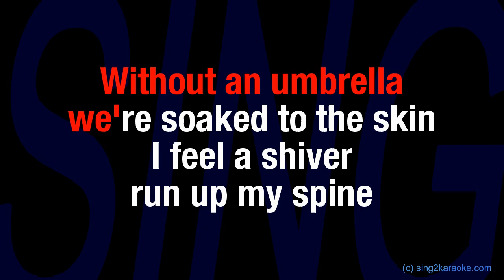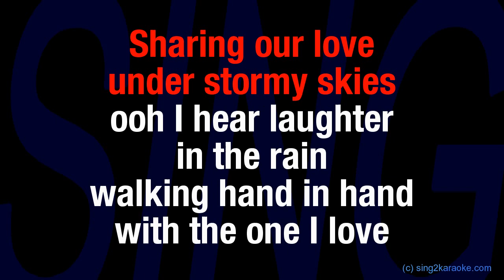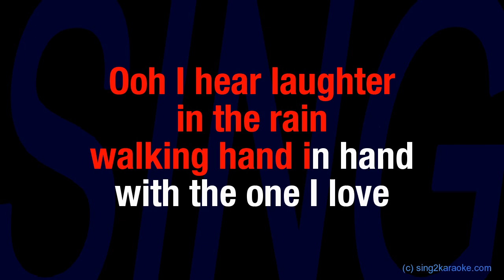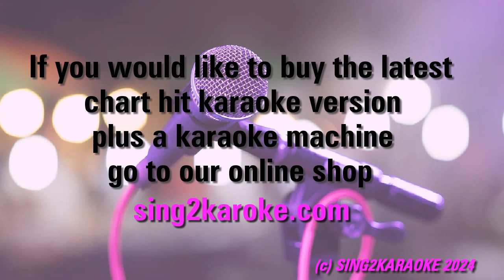Neil Sedaka Laughter In The Rain (Karaoke Version) Lyrics